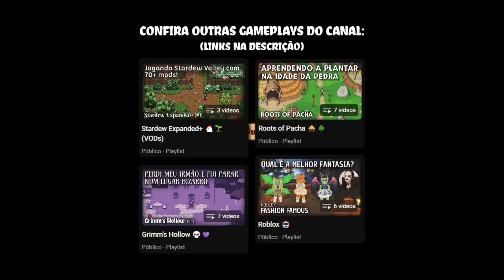A Espera Valeu à Pena! 🧀💰 | Stardew Valley sem Plantar (EP. 32)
No episódio de hoje, finalmente fiz minhas Prensas de Queijo e consegui lucrar bastante com isso. Explorei bastante a mina em busca de Quartzo de Fogo, levei meus Geodos pra processar lá no ferreiro e pesquei um pouco na praia.

· ᛬ ᛫.ˑ· ✧ ·ˑ.᛫ ᛬ ·
MAIS GAMEPLAYS DO CANAL:

· ᛬ ᛫.ˑ· ✧ ·ˑ.᛫ ᛬ ·
MÚSICAS:
➥ Cruiser - Magic In The Other